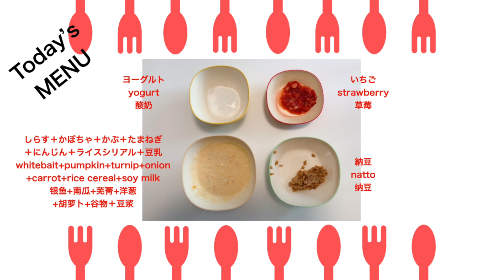Enjoy離乳食【#095●本編】タラリーン鼻からヨーグルトー♪8-month-old baby eats yogurt putting it around her mouth and nose.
♡Hana's items♡